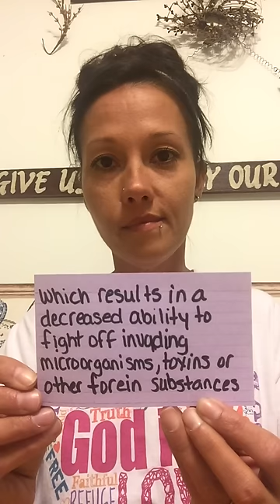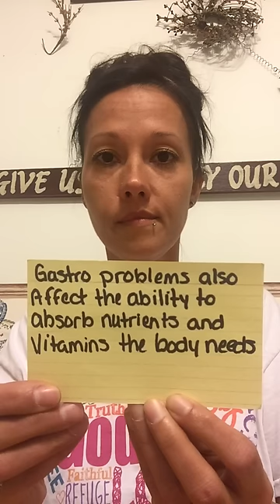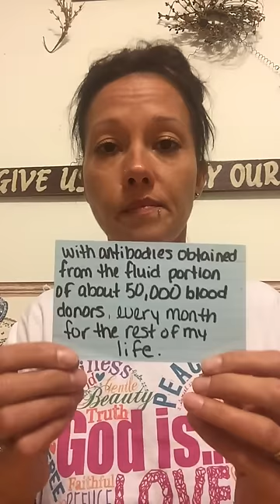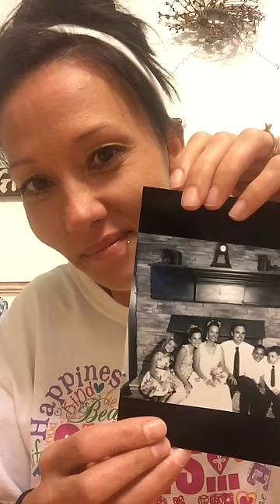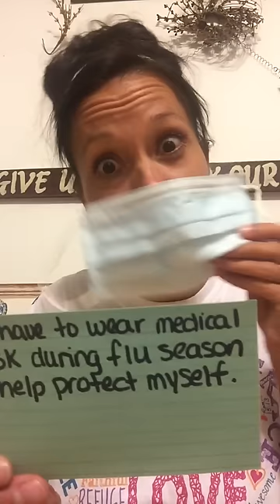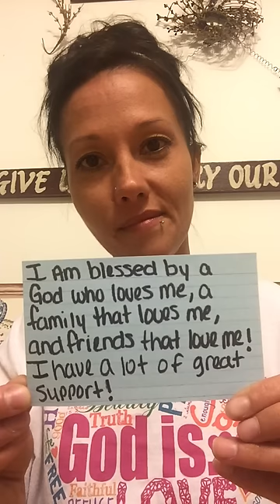Living with CVID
CVID awareness!